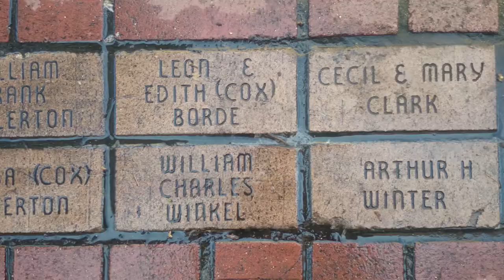A Queer Trial: Discovering Victoria’s Past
A third-year theatre course brings Victoria’s history to life through a site-specific theatrical production.

This video was screened in the inaugural Research Reels video showcase at Ideafest. Created by Christopher Green.